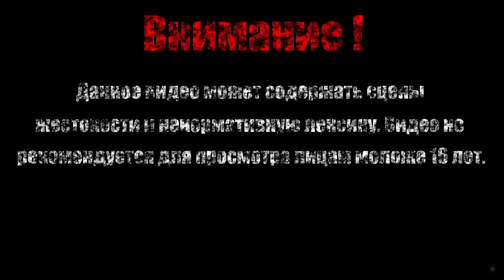ОЛИМПИЙСКИЕ ИГРЫ【What The Golf】#4